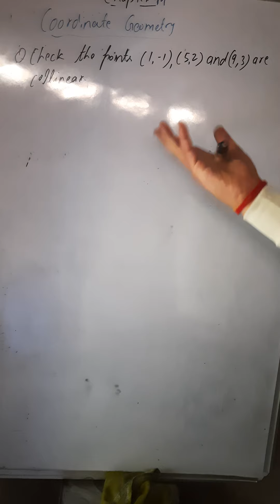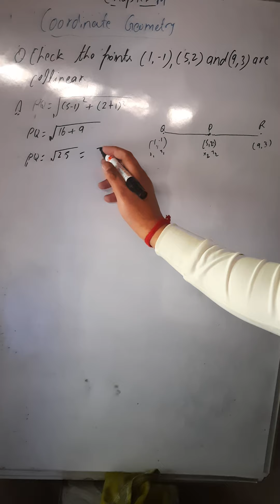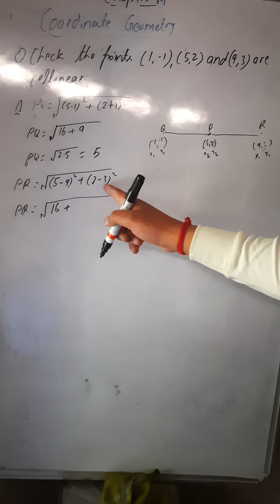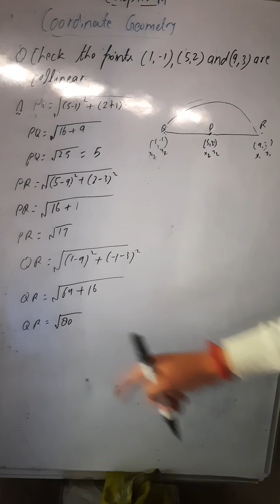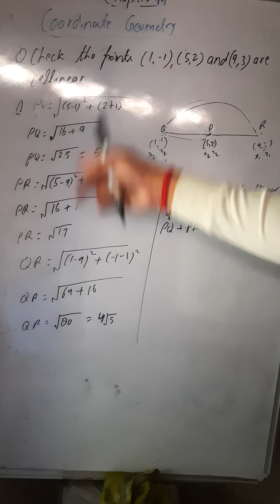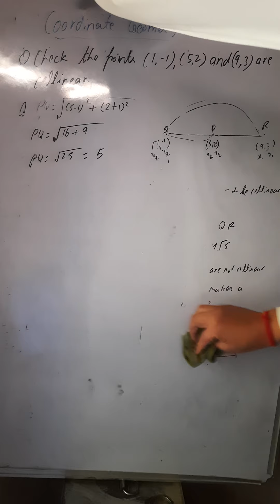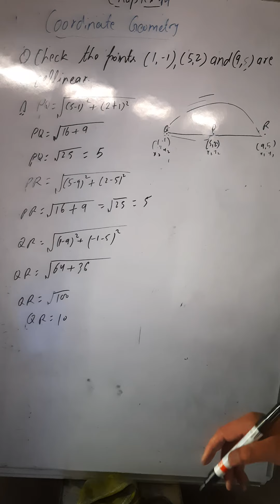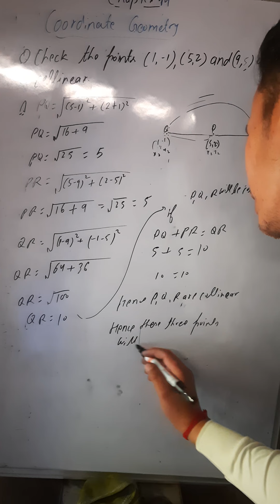Mathematics for Class10th,Chapter14, Coordinate Geometry,Part6